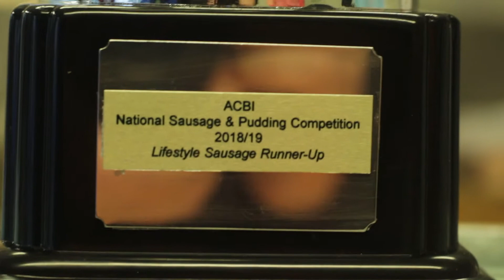Group Documentary : The Wurst of Times